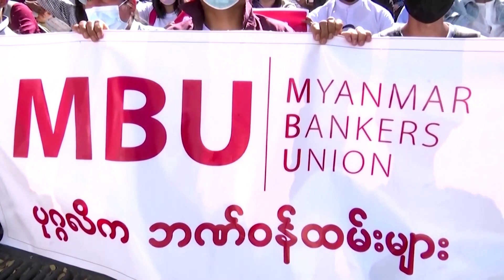Burmese shamans join anti-coup protest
A group of Myanmar shamans joined demonstrations against the country's military government in Yangon on Thursday, as nationwide protests continue to swell.